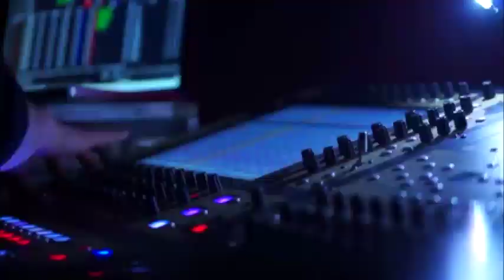J- chain with new single video ( someone) enjoy .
Justice and jerry(,J-chain )_twinworld entertainment ,